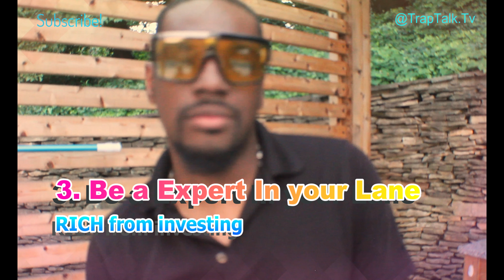How to Get Rich? Mr Really Successful talks Stocks, Crypto has da BEST RETURNS ON EARTH!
How to Get Rich from Investing, Mr Really Successful talks Stocks, Savings, Cryptocurrencies has the BEST RETURNS ON EARTH!  - Trap Talk TV

SHOW SUPPORT FOR THE CHANNEL

BITCOIN ADDRESS
1PVapBFuMoFffXNo96T21p24fTGJyCy5nx

RIPPLE XRP
rE1VFY6KjgtjhSe4S6tAjs2tGupPQoLZtY

@TrapTalk.TV on Instagram
@MrReallySuccessful on Instagram

( THE NEW Leader of Entertainment! )

TRAP PACK HERE

THE LIFE APP
DISCOUNTS FOR NUMEROUS SERVICES AND PRODUCTS
BETTER THAN GROUPON

EARN $10 FOR OPENING A COINBASE ACCOUNT
START BUYING CRYPTO TODAY

I'm giving you $2 off each of your first 3 Uber rides. To accept, use code 'traptalktue' to sign up.

GET $20 TO TRY OUT CAR POOLING WITH WAZE
MY RIDES ARE USALLY $2 A DAY ( GREAT DEAL)

UBER EATS DISCOUNT
Hungry? Get $5 off your first order on Uber Eats with my code: eats-traptalktue.